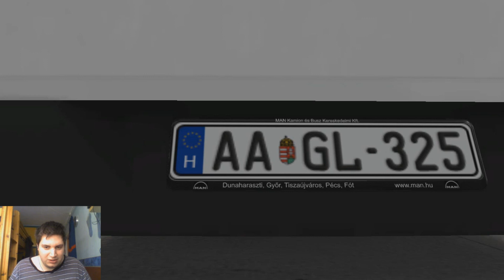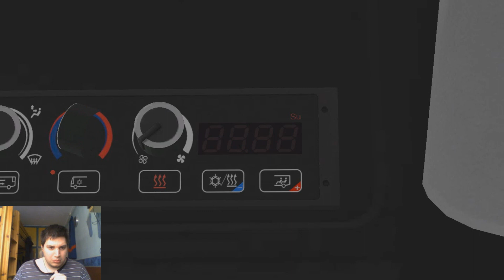Újra földgázos autóbuszt vezettem Mr Fish járművei #5 Omsi 2 3 évad #25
Sziasztok!

A mai videóban Megkésve egy újabb omsi 2 videóval érkezek amiben egy új földgázzal működő MAN lion city 12 CNG-t mutatok be nektek. Remélem tetszeni fog nektek a videó.